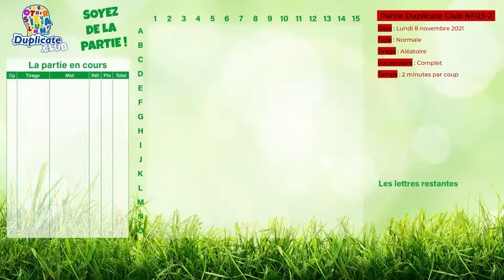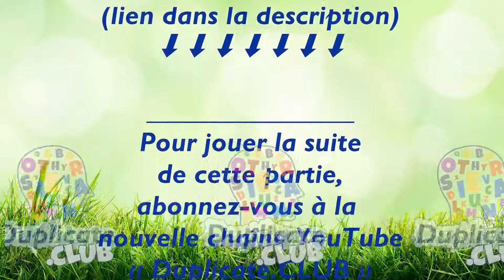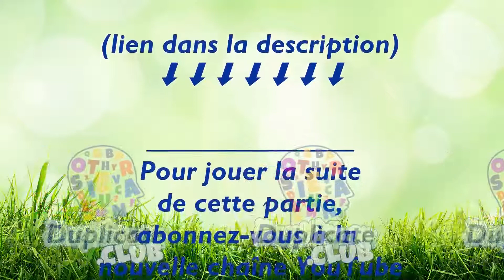🎲 🔠 Une partie de Scrabble Duplicate au hasard, issue de la nouvelle chaîne Duplicate.CLUB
Pour jouer la suite de cette partie sur la nouvelle chaîne YouTube « Duplicate.CLUB », suivez ce lien

🔸 Intro : 01:30
🔸 Premier tirage de la partie : 04:40
🔸 Décodage : 1:34:28

🔸 Crédits Images et création graphique :
  ✅ Alexander Guilbert
  ✅ RÉGÉNATURA SAS (69003 Lyon)
  ✅ Adobe®